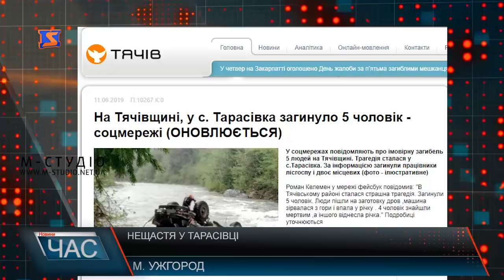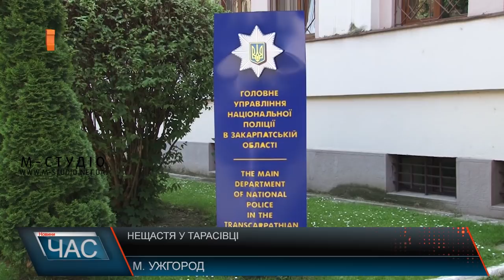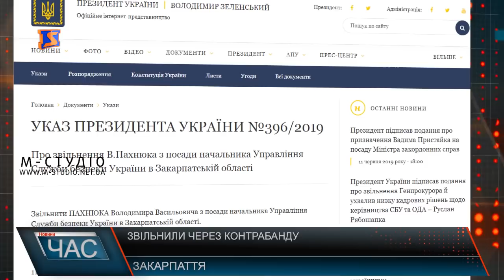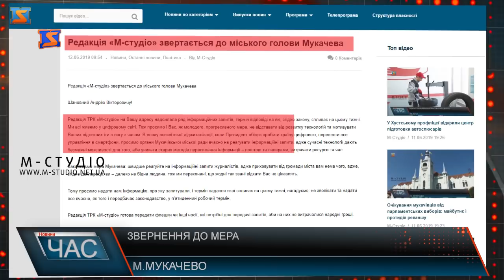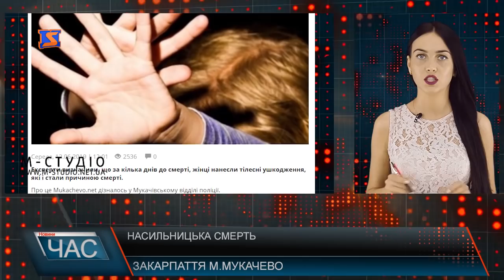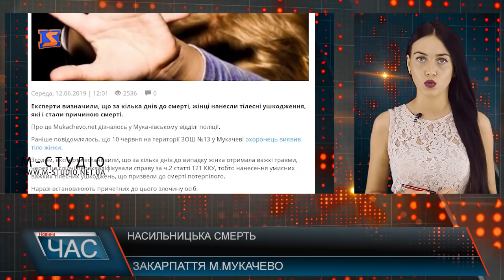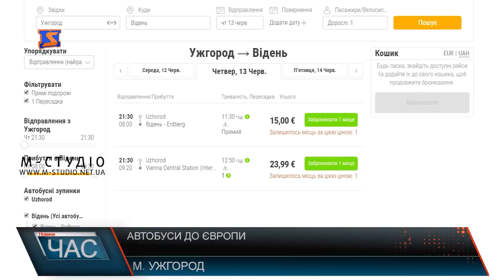Програма “ЧАС”. Hовини Закарпаття за 12 червня 2019 року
День жалоби на Закарпатті. Трагічна аварія
Врятували родину лелек. Людська допомога
«Найспритніший рятувальник». Змагання ДСНС-ників
Туристичний сезон на Закарпатті розпочато